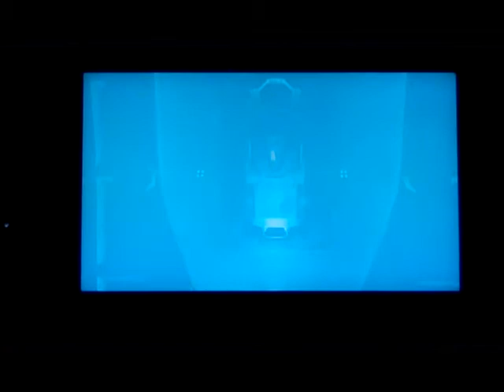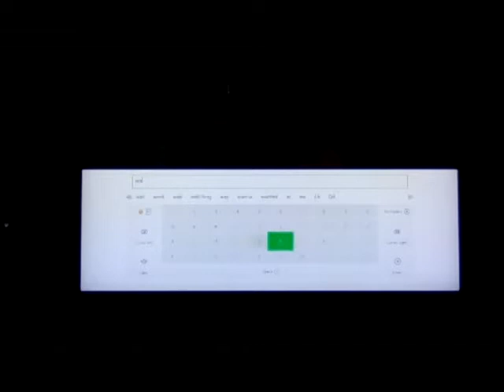Cringeworthy Fallout 4 let's play